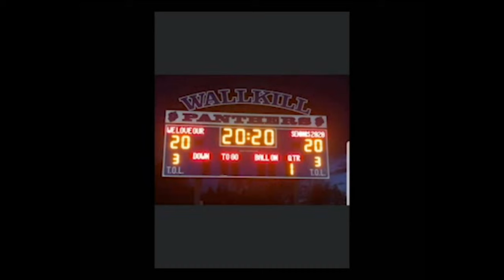WSBC from Home, 6/19/20